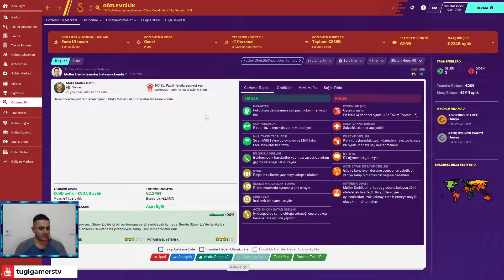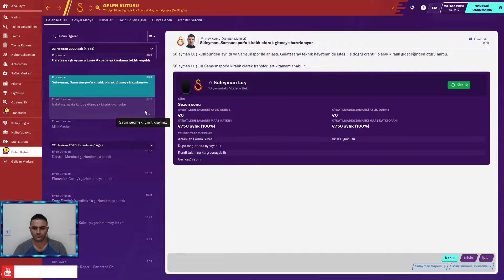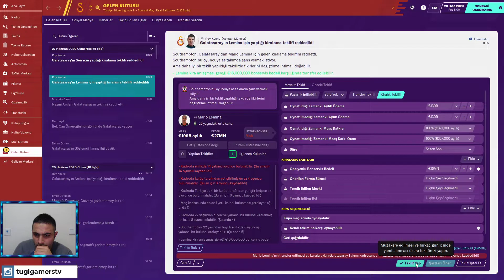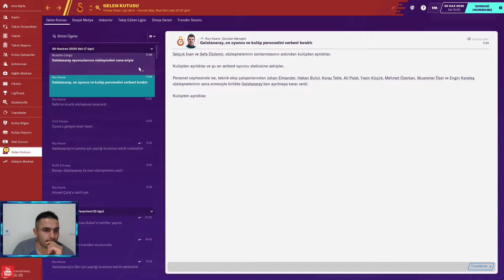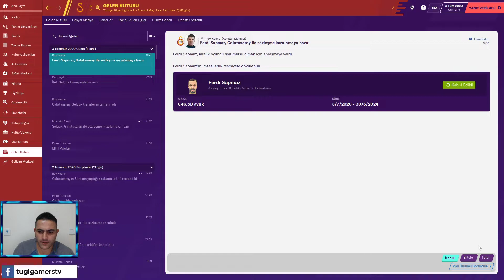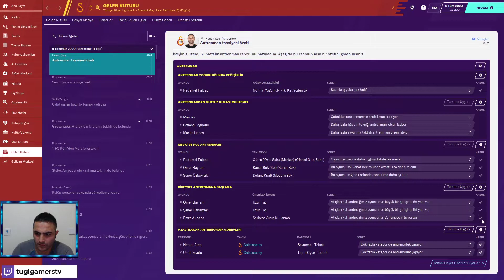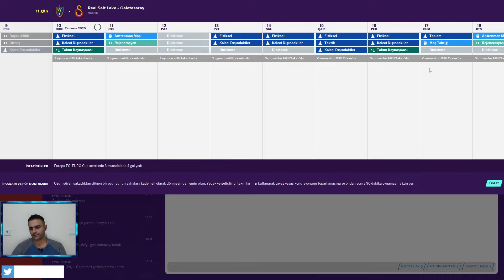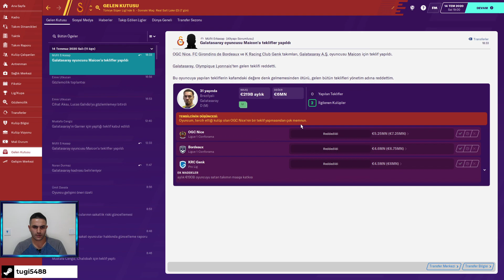Galatasaray Kariyeri / 2.Sezon / Football Manager 2020 / Bölüm 22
✅Beğenmeyi unutmayın.

Futbol kulübünüzü kendi yönteminizle yönetin. Planlama ve gelişimi daha önce hiç olmadığı kadar ödüllendiren ve menajerleri hem kendi hem de takımlarının kimliklerini geliştirmeye ve iyileştirmeye teşvik eden yeni özellikler ve oyun kontrolleri sunan Football Manager 2020'de bütün fikirler önemlidir.
Tünelde ilerleyerek heyecanı maçın tam kalbinde yaşayacağınız capcanlı bir futbol dünyasına adım atın. Burada fikirlerinizin önemi var!
Burası, planlama ve bilgi birikimini ödüllendiren bir dünya, ama diğer oyunların aksine takip edilecek, önceden belirlenmiş bir sonu ya da senaryosu yok. Sadece sonsuz sayıda olasılık ve fırsat. Her kulübün anlatacak bir hikayesi vardır ve onu yaratmak tamamen senin elinde.
Futbolun bir rüyalar oyunu olduğu söylenir. Yani, menajerler de özel bir hayalperest türü sayılır.
Onlar sorunları değil, sadece fırsatları görür: dünyanın en iyilerine karşı kendilerini kanıtlayacakları, gelişecekleri ve yeni bir futbol felsefesi aşılayacakları, yeteneklerin çekirdekten yetişeceği, kulübün daha yukarılara zorlayacağı ve kupaya dair o bekleyişin sonuna ulaşacakları şanslar.
Zirveye nasıl ulaşacağınız size kalmış... Kararları alan sizsiniz, sonuçlarına da hazır olun...
Dünya çapında futboldaki en iyi 50 ülkeden biri arasından kulübünüzü seçin
2500 kulüpten biriyle her seviyede başarıya imza atarak yeni bir çağ başlatın
En iyi oyuncularla sözleşme imzalayıp geleceği şekillendirin, 500.000'in üzerinde gerçek oyuncu ve personeli gözleyin
Kendi taktik vizyonunuzu oluşturun ve antrenman sahasında bu vizyonu gerçeğe dönüştürün
Bugüne kadarki en sürükleyici ve en akıllı maç motorumuzla oynayın

GELİŞTİRME MERKEZİ

Altyapı faaliyetleri ile ilgili tam denetim sunan çok kapsamlı bir merkez. İlk 11'e hazır olana kadar genç yıldızları kulübe vardıkları ilk andan itibaren altyapıda geliştirmenize olanak tanır.

KULÜP VİZYONU

Bir kültür geliştirin, gündemdeki hedeflerini gerçekleştirmek için yönetim kuruluyla çalışın ve gelecek sezonlarda ilerleme göstermek üzere kulübünüz için bir yol planlayın. Kulüp Vizyonu yönetim kurulunun çok daha ötesine gider, transferlere, oyun tarzına rekabet beklentilerine etki edebilir, kulübün kimliğini güçlendirmeye çalışırken çok yıllı hedefleri yakalayabilirsiniz.

OYNATILMA SÜRESİ YOL HARİTASI

Oyuncunun kadrodaki yerini tanımlamanın yepyeni bir yolu. Oyuncunun sözleşmesi boyunca o an için ve geleceğe yönelik oynatılma süresini oluşturarak, Yedek Oyuncu aşamasından Yıldız Oyuncu olana kadar her aşama için net bir yol belirleyin.

TEKNİK HEYET

Yeni roller, tavsiye ve etkileşim ekibini daha önce hiç olmadığı kadar önemli kılıyor.

GRAFİKLE İLGİLİ GELİŞTİRMELER

Yeniden tasarlanan oyuncu ve menajer modelleri, geliştirilmiş ışıklandırma ve yenilenmiş saha görselleri şimdiye kadarki en gerçekçi ve en iyi görünümlü maç deneyimini oluşturmak için bir araya geliyor.

SİSTEM GEREKSİNİMLERİ

WindowsMac OS X

MİNİMUM:

64-bit işlemci ve işletim sistemi gerektirir
İşletim Sistemi: Windows 7 (SP1), 8/8.1, 10 (Update 1803/April 2018 or later) – 64-bit
İşlemci: Intel Pentium 4 (64-bit), Intel Core 2 or AMD Athlon 64 – 2.2 GHz +
Ekran Kartı: Intel GMA X4500, NVIDIA GeForce 9600M GT or AMD/ATI Mobility Radeon HD 3650 – 256MB VRAM
DirectX: Sürüm 11

ÖNERİLEN:

64-bit işlemci ve işletim sistemi gerektirir

Transfer Yasağı
fm tactics
fm 20 free player
fm 20 free agent
fm 20 free best player
fm 20
fm 20 beta
football manager
football manager türkçe